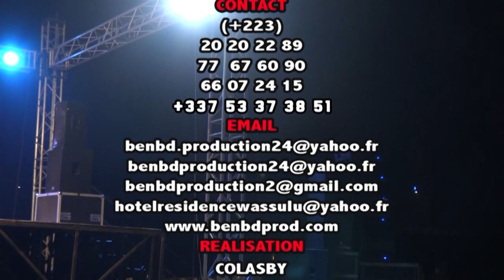FESTIVAL GRILLADE 2019 DE BAMAKO 5ème EDITION première nuit partie 2 par BEN BD PROD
Festival de grillad de Bamako 5ème Edition première nuit Partie 2 au Palais de la Culture 2019 est une grande rassemblement de tout les grands restaurateurs du Mali qui montre leurs forces et la tradition dans la cuisine Africain et cette très grande Festival est organisé par tout les grands opérateurs Culturel du Mali avec le soutiens de beaucoup de grands Sponsors et du Ministère de la Culture avec la Mairie de la Commune 5, ORTM , Africable et avec le SOUTIEN, La COMMUNICATION et La Couverture est ASSURE par le LABEL BEN BD PRODUCTION INTERNATIONALE aux contacts: 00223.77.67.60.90 ou 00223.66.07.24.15 ou par E-mail : /